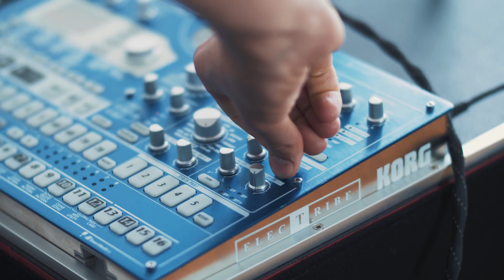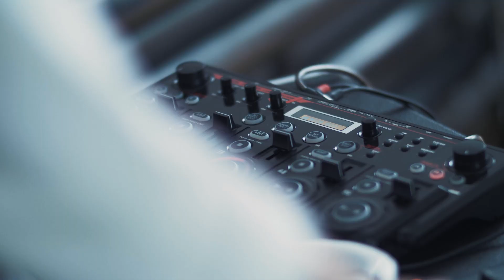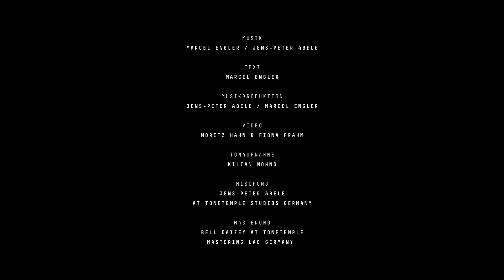Pop-Session #95: Loisach Marci - Koa Goid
Was ihr über das Alphorn oder auch Naturhorn noch nicht wusstet: In Verbindung mit elektronischen Tönen ergibt sich eine Symbiose die zu einem alpinen Feuerwerk führt. Bei Loisach Marci, bestehend aus Marcel Engler und Jens-Peter Abele, treffen Naturklänge auf elektronische Musik und schaffen so einen einzigartigen Sound. "Koa Goid" heißt es im ersten Video, viel Spaß beim Reinschauen und -hören.

Schnitt: Moritz Hahn
Ton: Kilian Mohns
Mix: Jens-Peter Abele
Logo: Moritz Hahn
ww.loisachmarci.de/